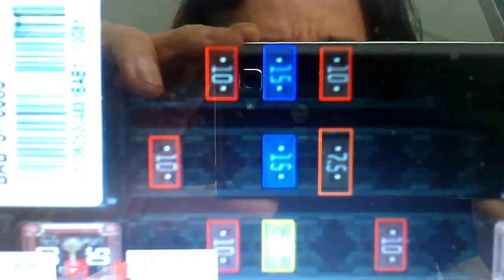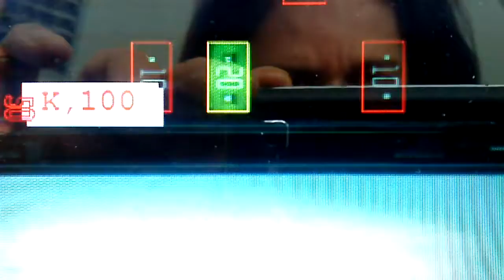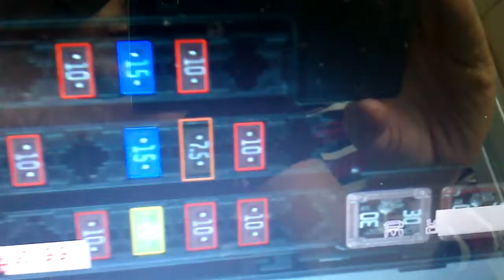Kameralı Sigorta ve Röle Kontrol Demosu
Kamera ile sigortaların, renklerine ve üzerindeki değerlere göre kontrol edilmesi videosu. Demoda, kamera yukarıdan aşağıya doğru bakmaktadır. Sigorta kutusu alta el ile koyulur. Gerçek üründe, kamera alttan yukarı doğru bakacaktır ve sigorta fiz (kılavuzlanmış) bir yere oturtularak kontrol ettirilebilir. Sistem, sigorta kutusunun 1-2 cm yukarı aşağı oynaması, dönmesi gibi durumlarda da düzgün olarak çalışacak şekildedir. Yazılım color processing, classifier, matching, rectification gibi görüntü işleme teknikleri bir arada kullanır. Sisteme her sigorta kutusu için, belirli bir konfigürasyon girilebilir. Hatalı dizilimlerde NOK, doğru dizilimlerde OK üretir. Sistemin Digital output 5-24 V üretebilme, Veritabanı / istatistik işlemleri yapabilme, raporlama, etiketleme, kontrol edilen ürünlerin resimlerini saklı tutabilme gibi özellikleri vardır.